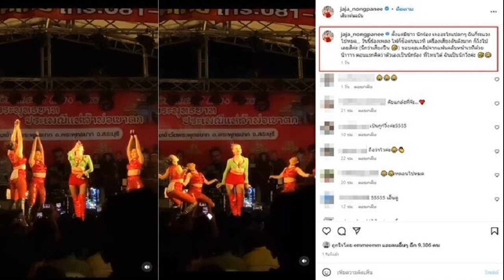ฟิล์ม รัฐภูมิ ซบพลังประชารัฐ โต้ถูกซื้อตัว ลั่นจุดยืนแข็งแรง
ฟิล์ม รัฐภูมิ ซบพลังประชารัฐ โต้ถูกซื้อตัว ลั่นจุดยืนแข็งแรง ไม่ใช่เป็นแค่ไม้ประดับ พร้อมเคลียร์ประเด็นว่าเป็นคนไร้จุดยืนทางการเมือง ถูกซื้อตัวหรือเปล่า
เมื่อวันที่ 21 ก.พ. ฟิล์ม รัฐภูมิ ได้ให้สัมภาษณ์หลังมาร่วมรายการคนดังนั่งเคลียร์ ที่ อาร์เอส กรุ๊ป ถ.ประเสริฐมนูกิจ ถึงการลาออกจากสมาชิกพรรคไทยสร้างไทย มาซบพรรคพลังประชารัฐ พร้อมเคลียร์ประเด็นว่าเป็นคนไร้จุดยืนทางการเมือง เนื่องจาก 4 ปี ย้าย 4 พรรค ถูกซื้อตัวหรือเปล่า หรือเป็นเพียงไม้ประดับ
โดยฟิล์มเผยว่า “การมาอยู่พรรคพลังประชารัฐนั้นเป็นบัญชีรายชื่อ ไม่ได้ลงเขต และไม่มีฝั่งไหนหรอกครับ ทุกคนอยู่ฝั่งประชาชนหมด แม้ว่าวันนี้ผมจะย้ายพรรคมาอยู่ฝั่งพลังประชารัฐ ก็อยากจะบอกว่าก็เป็นพรรคที่อยู่กับประชาชนเหมือนกัน คือเรามาด้วยอุดมการณ์ คือตัวผมเองได้โอกาสจากผู้ใหญ่ที่ได้มาแสดงบทบาทของผมไม่ว่าจะเป็นการผลักดันในเรื่องของซอฟต์พาวเวอร์ เรื่องของวัฒนธรรม ก็คือวงการบันเทิงของพวกเราทุกคน
“ผมพูดเสมอว่าถ้าผมมีโอกาสตอบแทนสังคมตอบแทนประชาชนทุกๆ คนด้วยการหาช่องทางใหม่ๆ ในการหาเงินเข้ามาในประเทศของเรา สองเรื่องนี้ผมเชื่อได้เลยครับว่าจะทำให้รายได้และจีพีของประเทศไทยดีขึ้นแน่นอน เพราะว่าซอฟต์พาวเวอร์ก็จะนำรายได้เข้า
คนมองไม่สำเร็จในเส้นทางการเมือง เพราะย้ายพรรคและเปลี่ยนแปลงหลายรอบ?
“ผมไม่ได้มองแบบนั้น ผมมองว่ามันดีด้วยซ้ำ บางกลุ่มเขาอาจจะมองว่า แสดงว่าเรามีความสามารถ พรรคอื่นๆ ก็เลยดึงเราไปทำงานเยอะมาก ก็คือจะมองเรื่องงานมากกว่า แต่ว่าส่วนตัวผมมองว่า ทางไหนมีโอกาสให้เราได้ทำงานในสิ่งที่เราอยากจะทำ
คนมองว่าจุดยืนไม่แข็งแรงเพราะว่า 4 ปีย้าย 4 พรรค?

“คืออยากจะบอกกับทุกคนว่าจุดยืนแข็งแรงมากครับ อยากให้ทุกคนมองในตัวผมมากกว่าว่า วันนี้เราเปลี่ยนไปในทางที่ดีขึ้น เราจะได้มีโอกาสในการทำงานในสิ่งที่เราอยากจะทำมันดีกว่าไหม ถ้าเราคิดช่องทางในการหาเงิน ประเทศไทยเราแข็งแรงเรื่องอะไรเราก็เน้นในเรื่องนั้นครับ
ประเด็นที่คนมองว่าคนบันเทิงเป็นเพียงไม้ประดับกับเส้นทางการเมือง?

“ผมมองว่าคนบันเทิงเป็นแค่ไม้ประดับ มันอยู่ที่ว่าแต่ละคนแสดงศักยภาพออกมาให้ประชาชนเห็นมากน้อยขนาดไหน แต่ในส่วนตัวผม ผมอยู่มานานตั้งแต่ปี 2560 ผมเชื่อได้ว่าศักยภาพของผมมันทำให้คนเชื่อมั่นเชื่อมือแล้วก็เชื่อใจผมได้ว่าผมของจริง ไม่ได้เป็นแค่ดาราหรือเป็นเพียงไม้ประดับ
อยากทราบกระบวนการทำงานหลังบ้านว่าเป็นไปยังไง เพราะอยู่ๆ เราเปลี่ยนจากพรรคหนึ่งมาอีกพรรคหนึ่งด้วยความเวลาค่อนข้างสั้น ?
“จริงๆ เบื้องหน้า ประชาชนอาจจะมองว่าเราเปลี่ยนหลายพรรค แต่จริงๆ แล้วเบื้องหลังทุกพรรครู้จักกันหมดนะครับ คือทุกคนมีนโยบายที่แตกต่างกัน และแต่ละพรรคก็ดีหมดเลย ก็มีนโยบายที่จะมาช่วยทำเพื่อประเทศชาติ ก็ทำให้กับสังคม